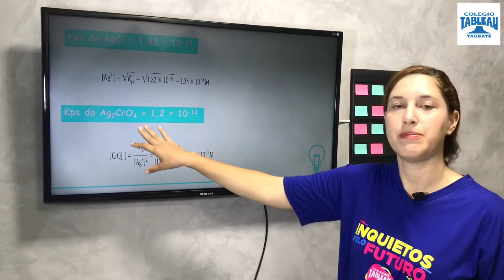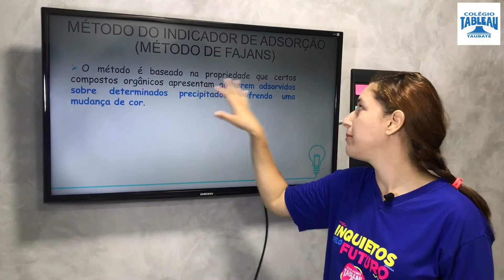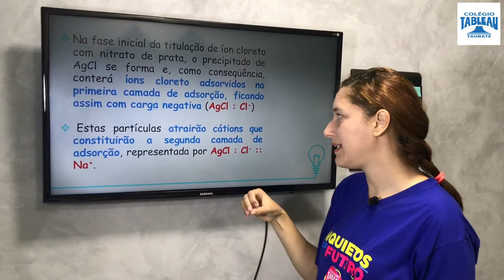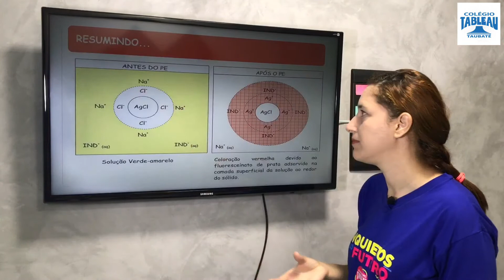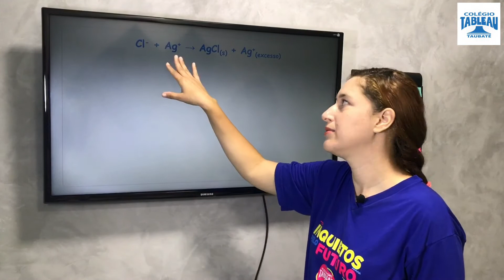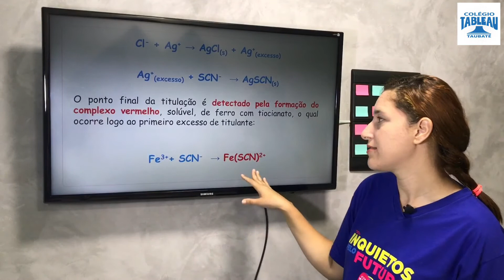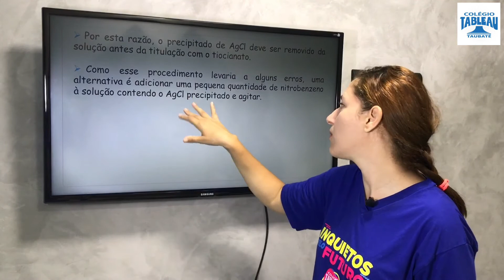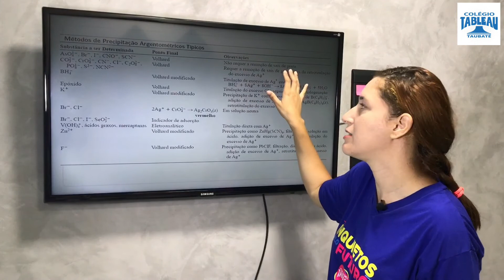Aula 11- Volumetria de precipitação parte 2